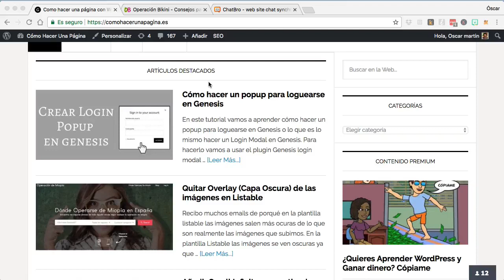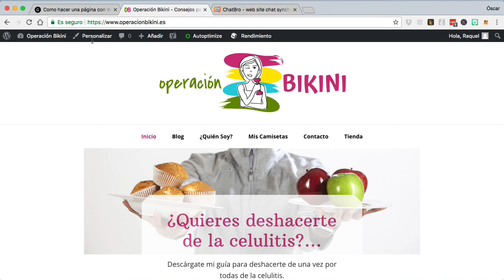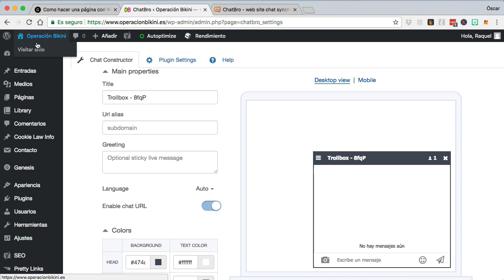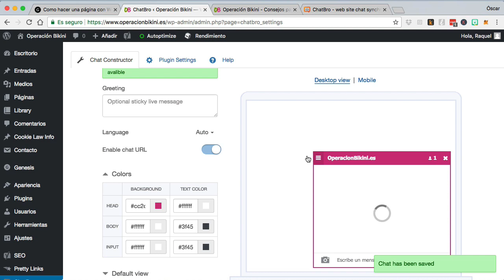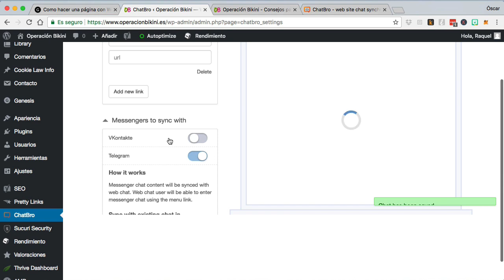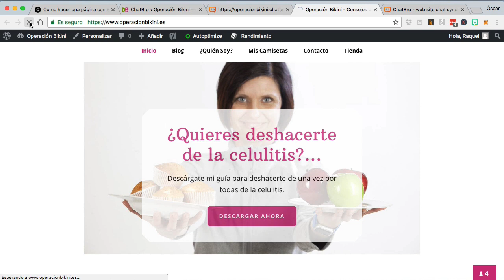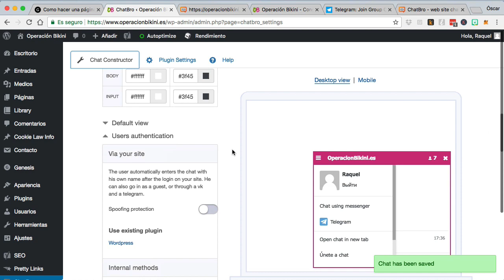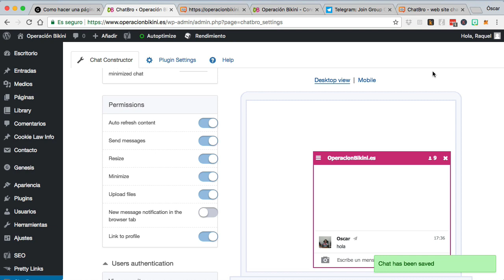ChatBro: Cómo crear un chat en tu web que se sincroniza con tu grupo de Telegram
En el tutorial de hoy vamos a ver como montar un chat en tu web, pero no un chat cualquiera.

El chat que vamos a crear es un chat en el que podemos hablar todos a la vez, no es el típico chat en el que hablar con el administrador de la web a solas, este chat es para usar con todos los usuarios a la vez.

Además el chat estará sincronizado en tiempo real con tu grupo de Telegram. ¿No os parece alucinante? A mi si ;)

¿Qué significa esto?

Que cada vez que un usuario escriba en el chat de la web, el mensaje aparecerá en el grupo de Telegram y cada vez que alguien escriba en telegram aparecerá en el chat de la web. Brutal :)

¿Conoces Telegram?

Telegram es una red social “parecida” a Whatsapp pero con una característica que para mi la hace mucho mejor:

En Telegram no compartes tu número de teléfono con las personas de los grupos o canales.

Telegram se está popularizando de forma exponiencial por lo que si no usas este canal para mejorar tu marketing estás desaprovechando una gran oportunidad.

Para crear el chat usaremos la herramienta ChatBro.

Además de gratuita se configura de forma rápida y super fácil.